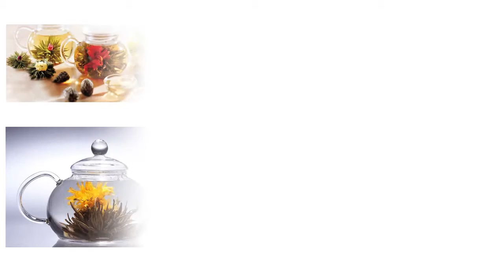Предположительный ассортимент бистро на территории ТЦ «Goodwill»